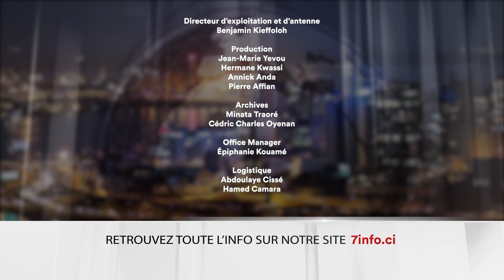Le 7 minutes du 12 mars 2024 (édition du 6H)